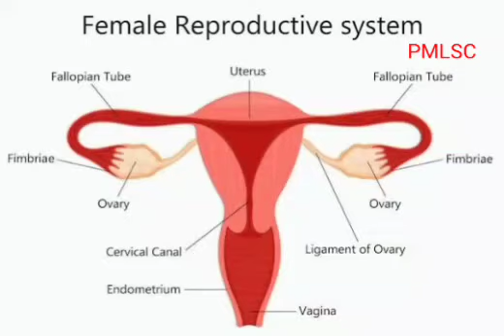Female Reproductive System